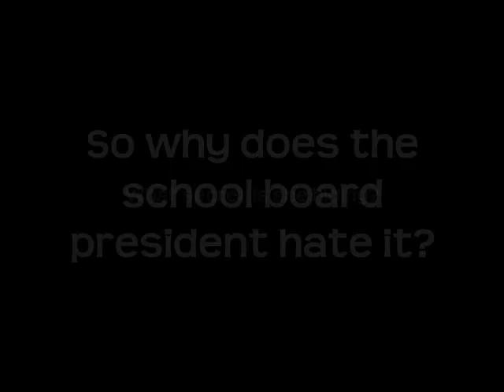regarding the fountain